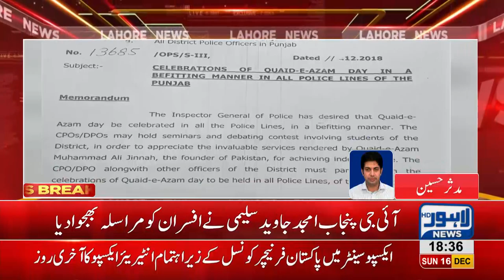IG Punjab issues special instructions for celebrating Quad-e-Azam day